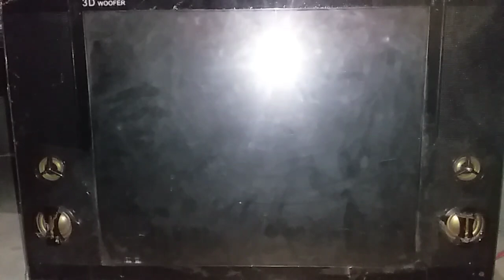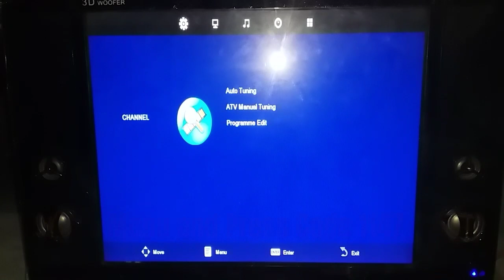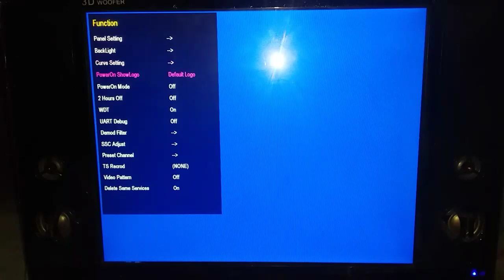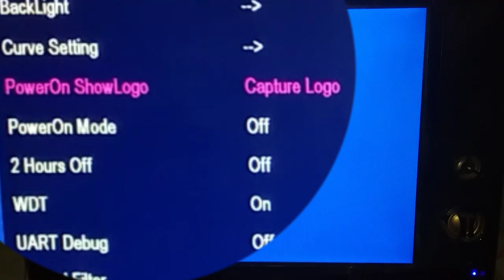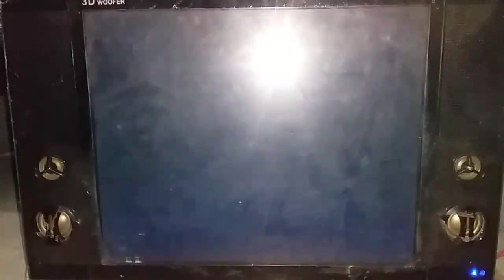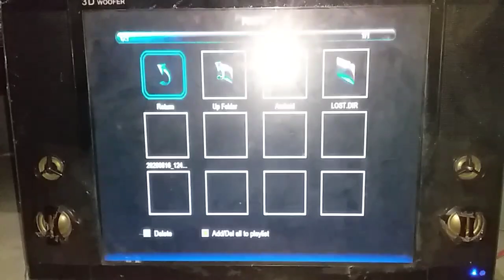How To Change Logo Picture in Lcd Led Tv in urdu hindi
Dosto aaj ke video m mene aap ko How To Change Logo Picture in Lcd Led Tv in urdu hindi me mujhe umeed h k aap ko pasand ai hoge to plz mere is Electronic Urdu ko SUBSCRIBE LIKE OR SHARE kro

Related Topic 🙄😎👇
👉1👉 LED tv Logo Chenge
👉2👉 LCD tv Logo Change
👉3👉 Logo Chenge LCD LED TV in urdu hindi
👉4👉 LCD LED TV Software Logo Chenge in urdu hindi
👉6👉 lcd samsung 32 inch logo chenge in urdu hindi
👉7👉 lcd led backlight problem fix
👉8👉 32 inch led screen panel price in Pakistan
👉9👉 32 inch led screen panel price in India
👉10👉 Lcd led tv Software download for pc windows 7
👉20👉 chaina universal LCD tv repairing in urdu hindi
👉21👉 How to repair a LCD LED tv
👉22👉 LCD LED TV software installing full guide in urdu hindi
👉23👉 LCD LED TV software installing full information in urdu hindi